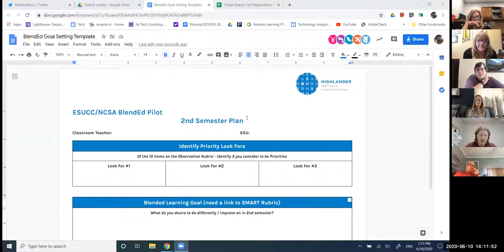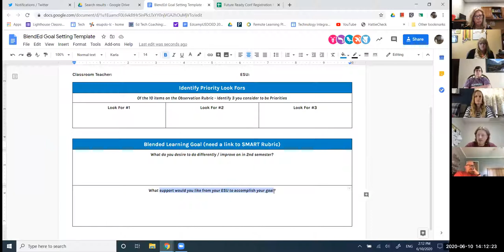Catlin Ch 5 & 6